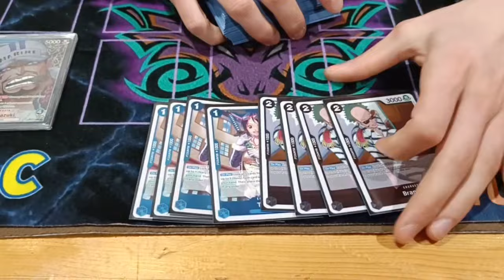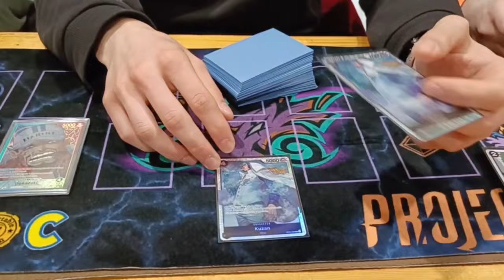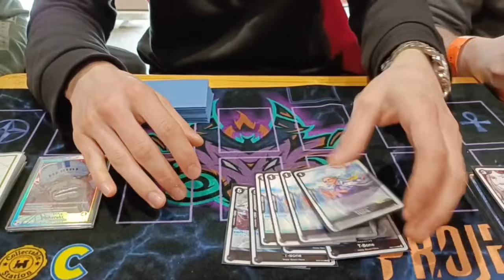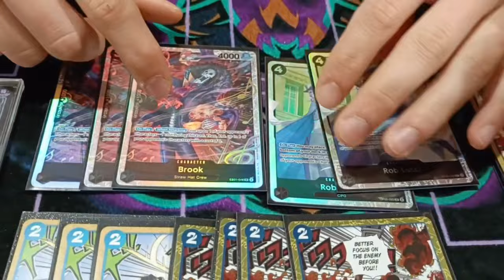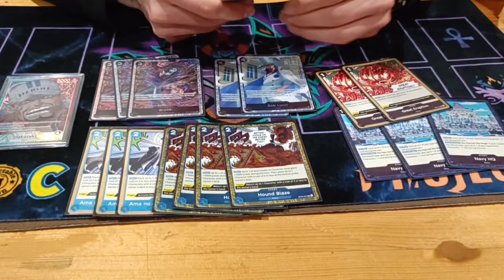OP TOP 32 Tolosa Regional - Sakazuki Brook - Mirko Zanelli